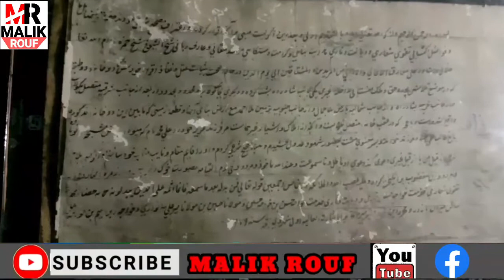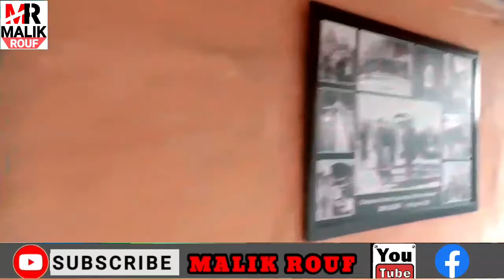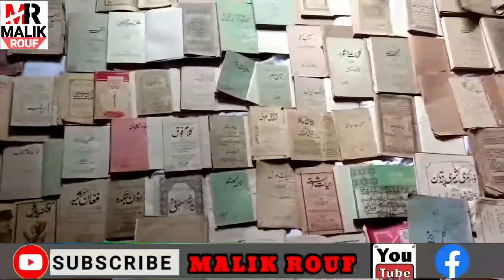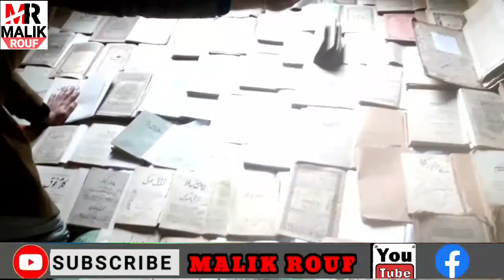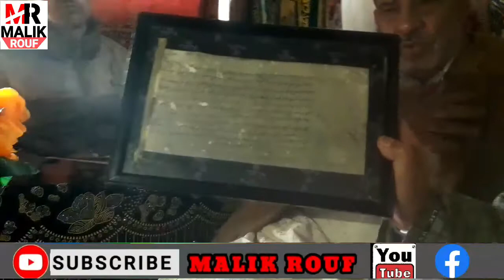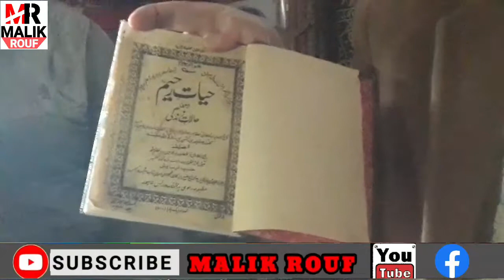Visuals of Mahjoor Ghar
Exhibition of Thousands  of old books at MAHJOOR GHAR
Mitrigam Pulwama Kashmir

BOOK AND MANUSCRIPTS WHICH ARE PRESENT AT THE COTTAGE HOUSE OF HAZRAT PEERZADA MEHJOOR SAHAB (R.A) ARE AS FOLLOWS:

950 YEARS OLD QURAN, HANDWRITTEN BOOK OF HAZRAT BABA DAWOOD KHAKI R.A WIRD-UL-MUREDEEN, MANTIQ-UT-TAYYIR OF SHEIKH FAREED-UD-DIN ATTAR, ABU-AL FASL, SEERAT E UMAR BIN ABDUL AZIZ, HANDWRITTEN SCRIPT OF HAZRAT HAFIZ SHERAAZI, LAILA MAJNOON OF HAZRAT MEHMOOD GAMI SAHAB, AL-QURAN WITHOUT AIRAAB, PAYAAM E MASHRIQ, IBRAHIM ADHAM, HANDWRITTEN BOOK OF SHAH E HAMDAN R.A, SHERAAZ E SHEIKH SAYEEDI, KITAB-UN NAHAWW, KELMAT-US SHOURA, KONG POSH, SUFI JANTARI AND OTHER HUNDREDS OF BOOKS.
Media Representative:: Newsinsider24x7 and MALIK ROUF (channel and page)

Also highlight your issues contact with us